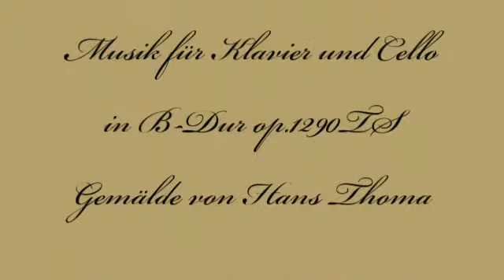Herb Weidner Blick aus dem Fenster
Ein Blick in den Garten. Musik für Klavier,Cello und Bass in B-Dur op.1290TS. Gemälde von Hans Thoma